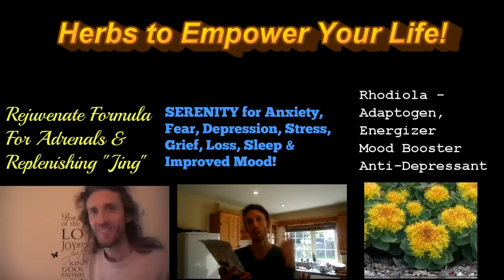7 Benefits of Astragalus/Huang Chi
Astragalus Extract 500g (100g free, 500g for price of 400g!) 100g 50g!

Know Thyself
Love Thyself
BE Thyself

Clean Your GI Tract & Strengthen Your Organs With Herbs, Superfoods, Deep Breathing, Nature!, Sunshine, Stretching, Enough Sleep, Orin therapy and other healthy  practices!

Namaste & love,
Owen!